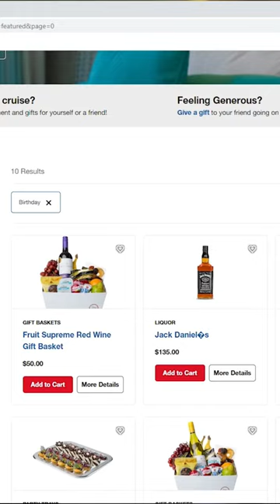Surprise someone on a cruise with this?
I've found out how you can add a nice added surprise to a cruise a friend or family member is going on without them knowing! Here's how